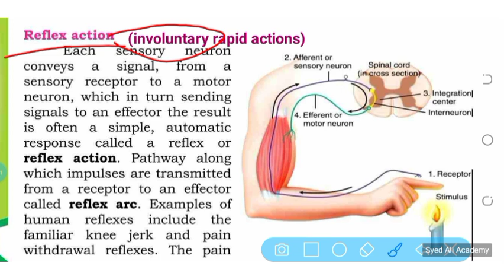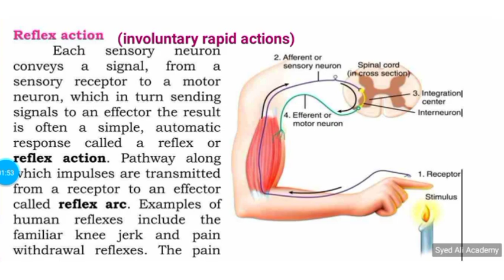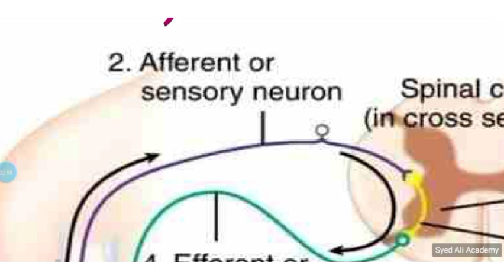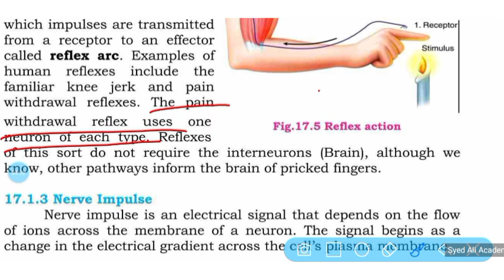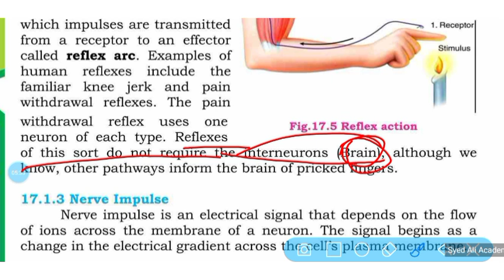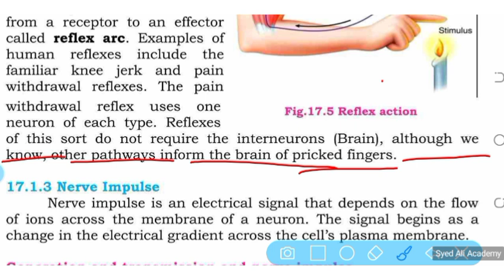reflex action || nervous coordination || class 12 biology Sindh board New book